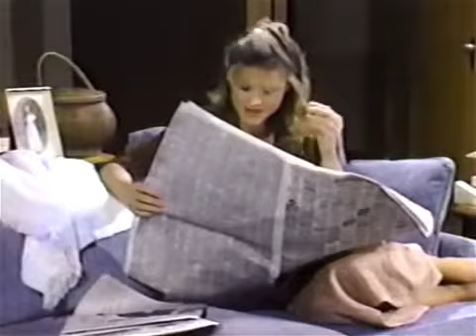Santa Barbara - Episode 334 (englisch)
Buzz stellt Amy ein.